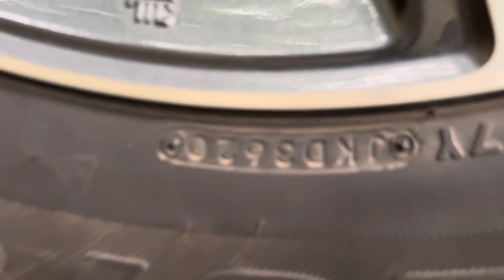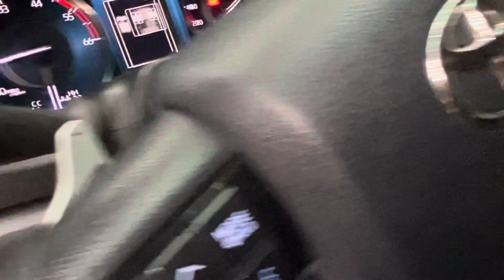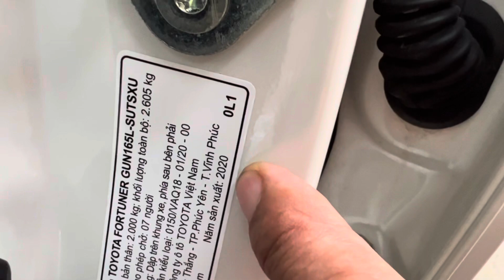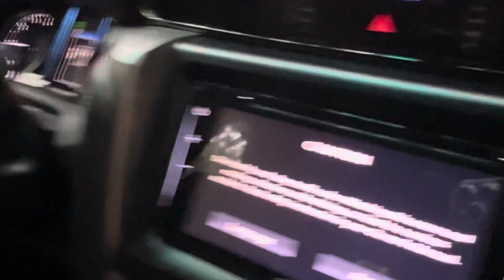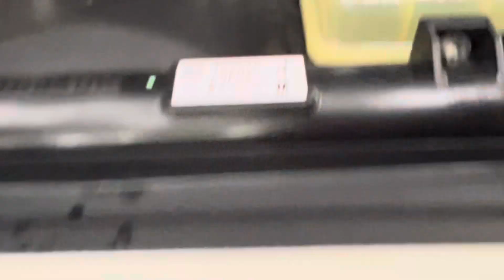(ĐÃ BÁN )siêu phẩm số tự động máy dầu 14 ngàn km rin 100% cuối 2020 fom mới giá 935tr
giá 935tr fo tuner máy dầu số tự động fom mới cuối 2020 dk2021 trắng ngọc trai chạy 14 ngàn km như mới 1 chủ mua mới máy rin 100% sơn rin 99% keo chĩ rin còn thơm phức ai mua lh 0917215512 xem xe gần ubnd xã bình mỹ huyện bắc tân uyên tỉnh bình dương hoặc gôle máp đại lý oto duy tâm bình dương nhé